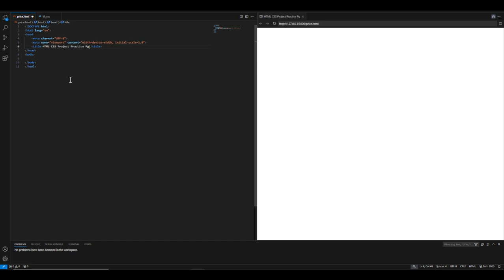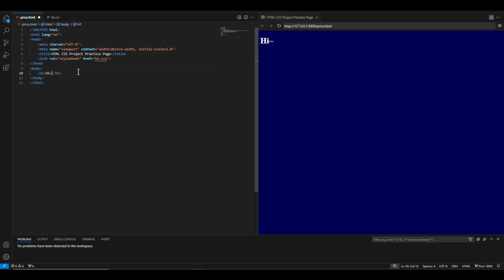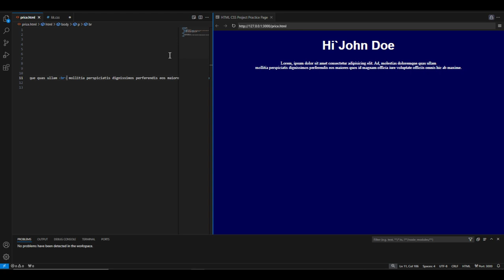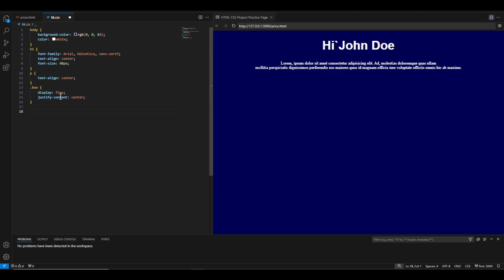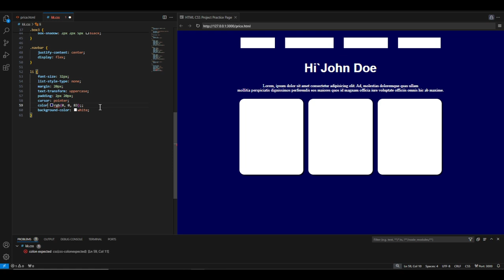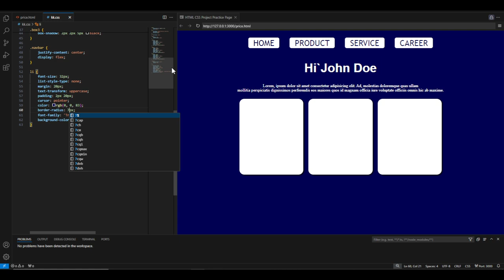HTML CSS Practice Template | Part 1 | Template for Course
z index javascript,
page transition html css js,
search bar css animation,